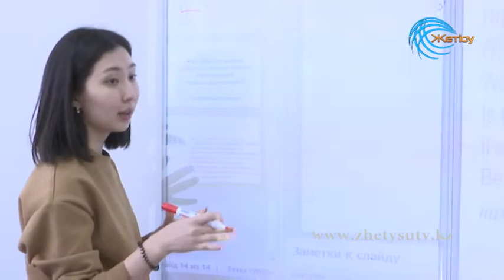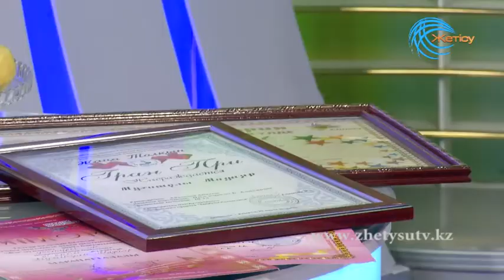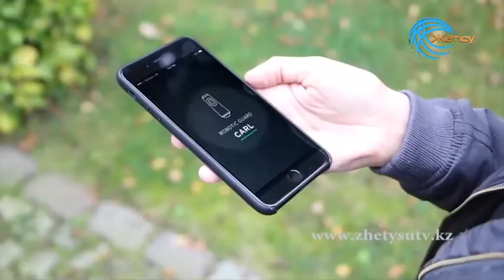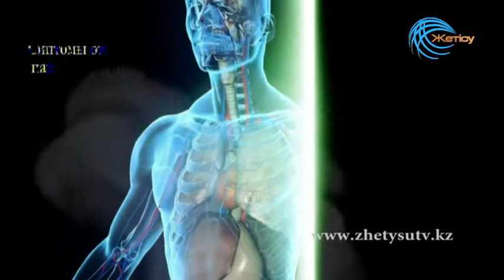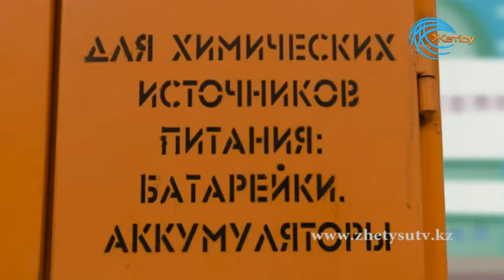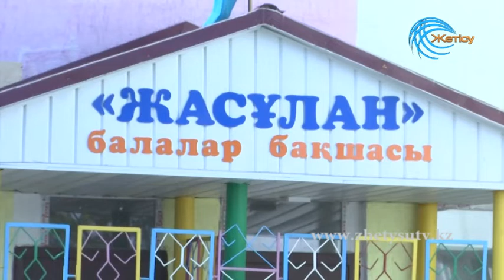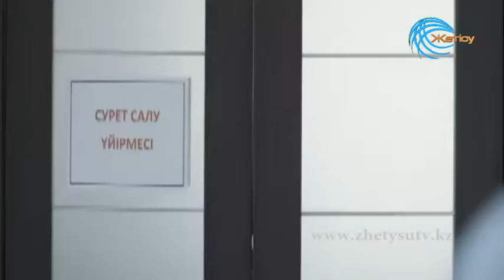Таңжарық ақпаратты сазды бағдарламасы (28.02.19)